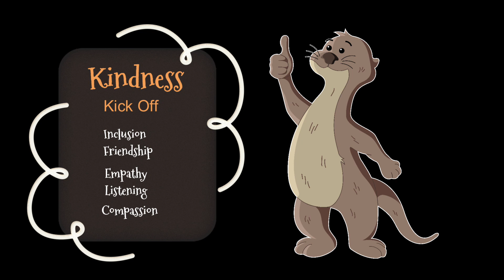Kindness Video 2023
It's Kindness and Friendship Week!
Inclusion.
Belonging.
Sharing.
Kindness.
Empathy.
It's the Otter Way!